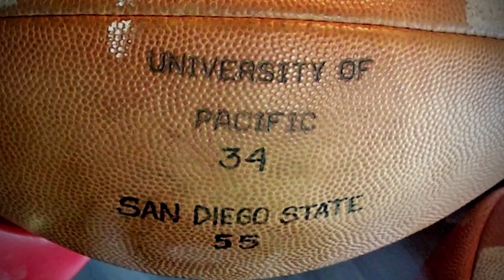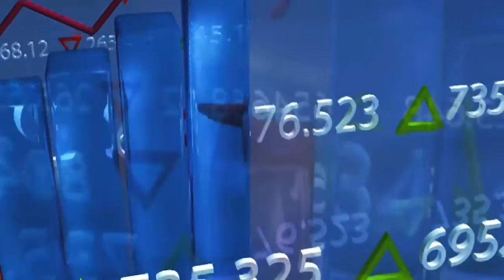Marshall Faulk gets real about Christian McCaffrey, the Rams, the HS snub and much more.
Hall of Fame NFL RB Marshall Faulk gets real about everything including what really bothered him while playing for the Rams. Faulk also gives his raw take on Carolina Panthers RB Christian McCaffrey and more.